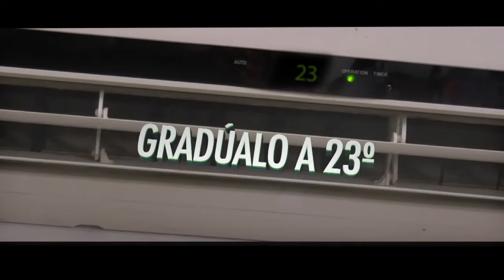⚡ POTENCIA INFORMATIVA 22 DE AGOSTO⚡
Resumen de las noticias más destacadas de esta semana